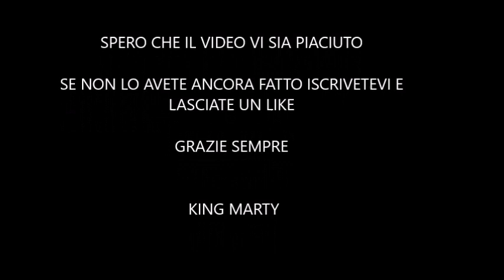KING ART 7 PITTURA ACRILICA/ACRILICO/ASTRATTO/PITTURA ACRILICA ASTRATTO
miraggio in un deserto lungo ed infuocato